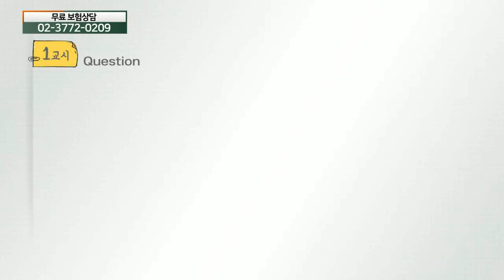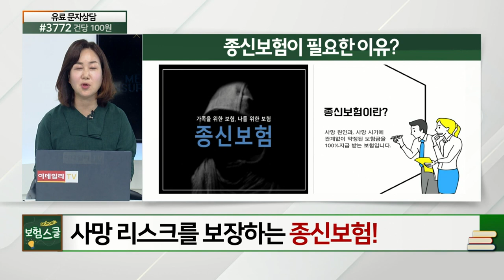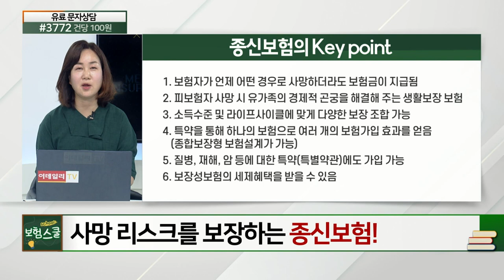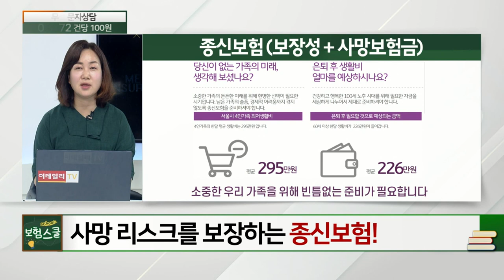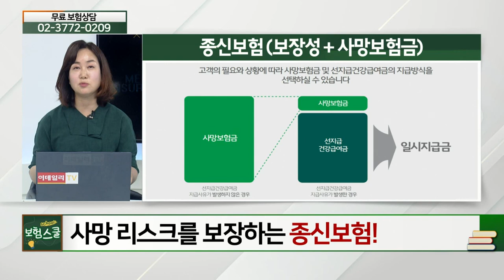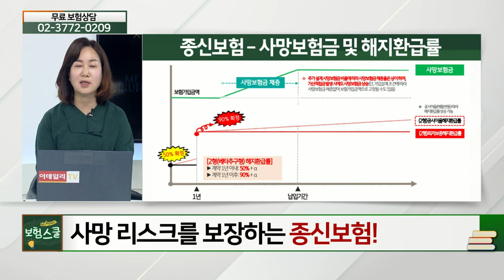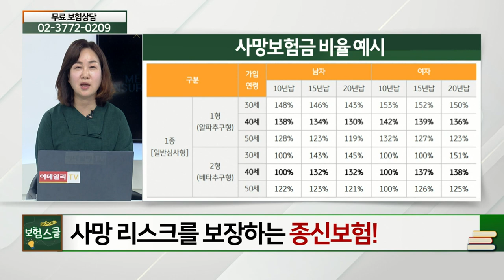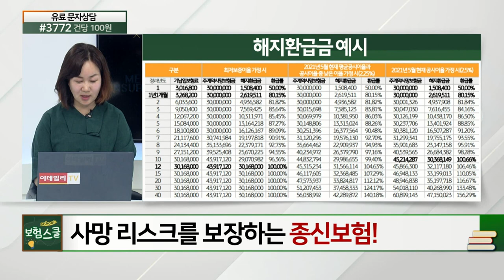사망 리스크를 보장하는 종신보험_꼭 알아둬야 할 보험 상식 (20210712)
사망 리스크를 보장하는 종신보험